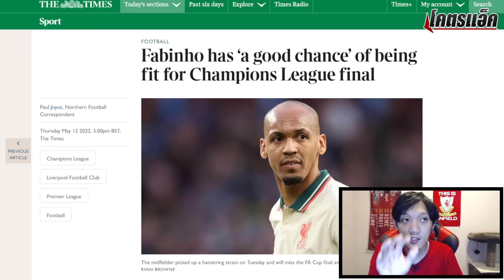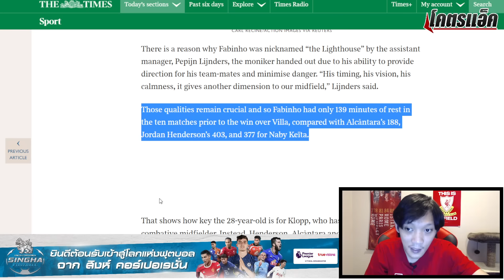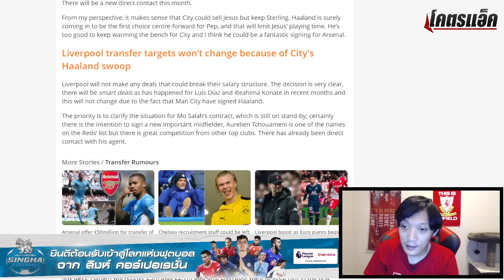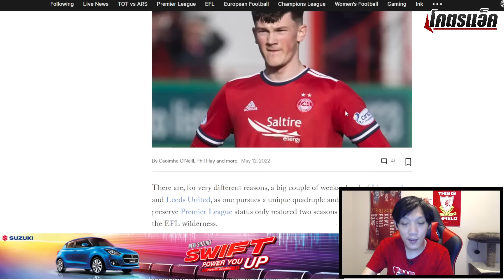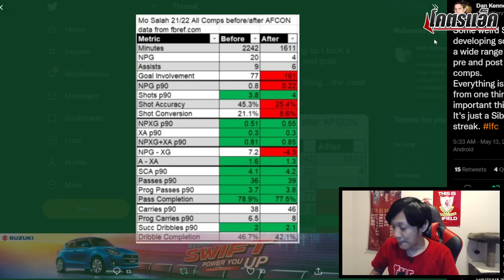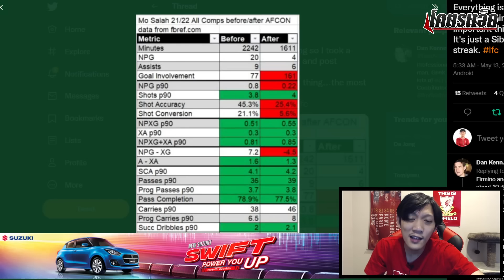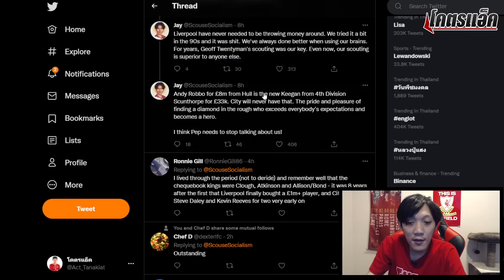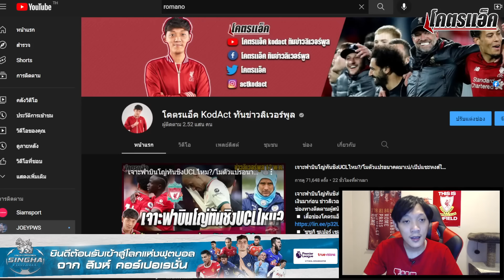หงส์ใช้'สมาร์ทดีล'สู้เรือ/ซาลาห์สถิติจมไร้คม/ข้อมูลตอกหน้าเป๊ป ข่าวลิเวอร์พูล 13/5/65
◽️ เสื้อช่องโคตรแอ็ค สั่งพรีออเดอร์ได้ที่นี่
◽ 'ซูซูกิ ซูเปอร์ เซอร์ไพรส์ ดีล' โคตรคุ้มออกราคาโปรโชว์รูมถึง 30 เมษายน 65